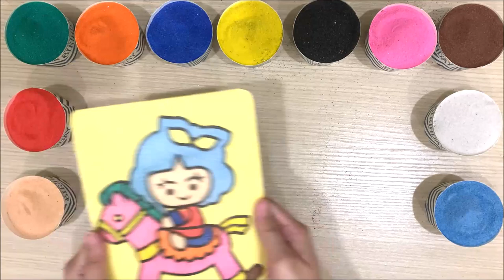How to coloring Curly-haired girl with a wooden horse sand painting/Learn color/Coloring/Sand Art